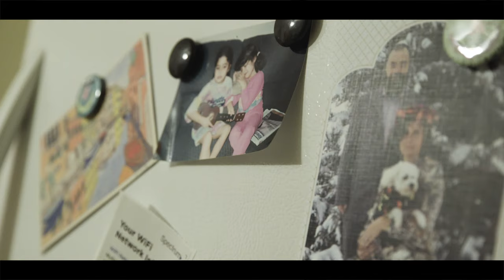Shady Bug - "Blow" (Official Video)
Filmed and directed by Dylan Schnitker and co-directed by Delia Rainey. All footage from St. Louis, MO.